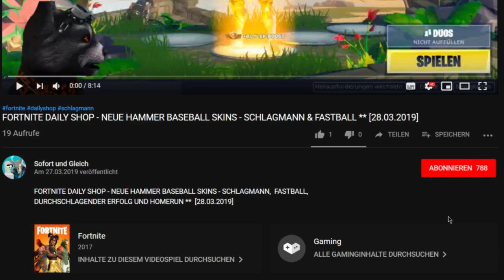FORTNITE DAILY SHOP HEUTE ** JOHN WICK, ICH SEHE DICH NOCH, KUGELSICHER, ASSASSINE ** [17.05.2019]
Im heutigen Item-Shop vom 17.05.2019 ist das neue John Wick Outfit da. Dazu gibt es zwei mega coole Emotes für nur 200 VBucks: Ich sehe Dich noch (Be seeing you) und Kugelsicher (Bulletproof). Dazu gibt es eine richtig coole Lackierung Assassine.

Unsere Spielernamen:
HerrGleichYT
SofortuGleichTTV

item shop,
john wick outfit fortnite,
neues outfit john wick,
john wick skin fortnite,
john wick skin fortnite item shop,
john wick skin fortnite review,
john wick skin im shop,
ich sehe dich noch emote,
ich sehe dich noch fortnite,
ich sehe dich noch tanz,
be seeing you emote,
be seeing you dance,
be seeing you fortnite,

kugelsicher emote,
kugelsicher  fortnite,
kugelsicher  tanz,
bulletproof emote,
bulletproof dance,
bulletproof fortnite,

assassine lackierung,
assassine wrap,
assassine lackierung fortnite,
assassine wrap fortnite,